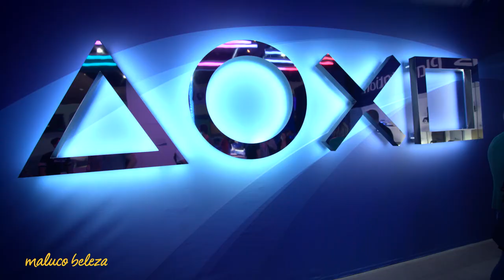Maluco Beleza na E3 2017 (Ep.1-3)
Maluco Beleza na E3 o maior evento de videojogos do Mundo que ocorreu em LA.

 humor playstation ps4 podcast rui unas